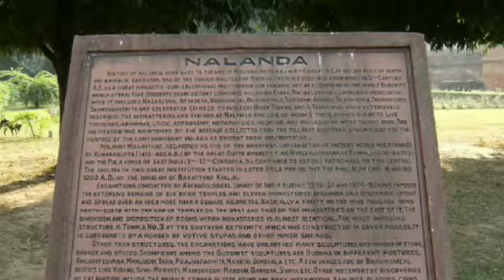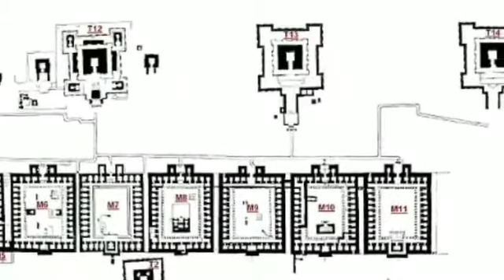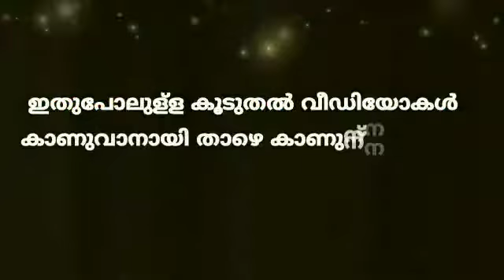Lokathile thanne purathanamaya 2 sarvakalasaalakal